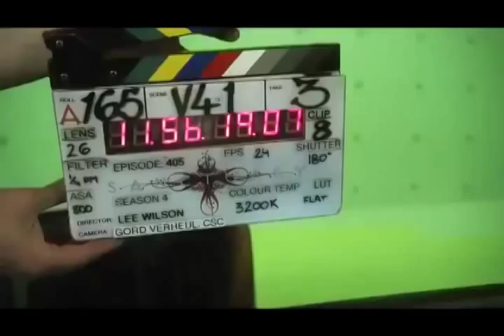Sanctuary - Behind the scenes - Funny moments - Tesla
Behind the scenes - Funny moments and Gag reel season 1-4 of Nikola Tesla.